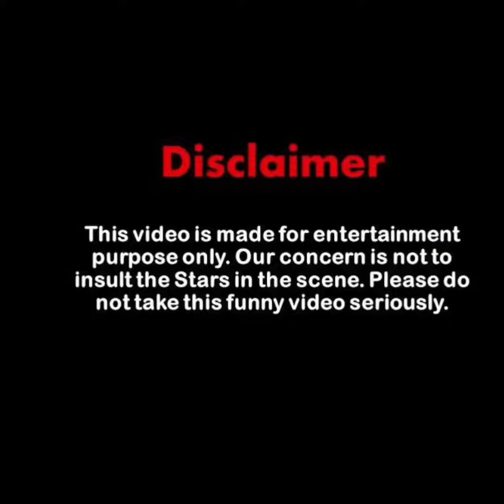Rajsthan budget 2@23 😀😀